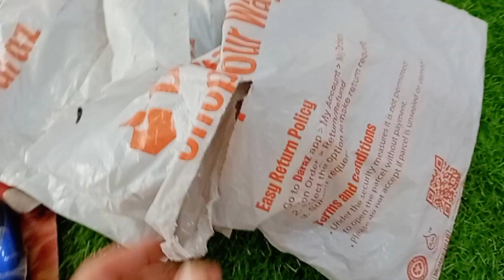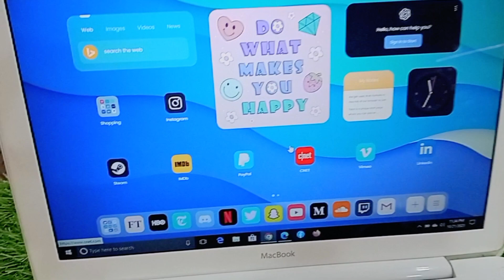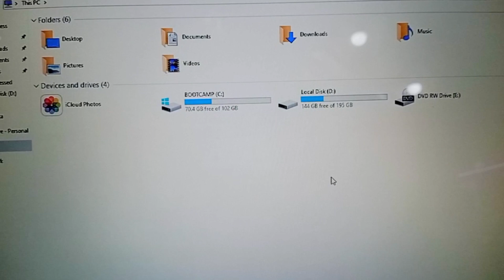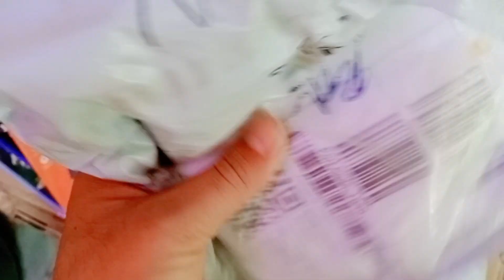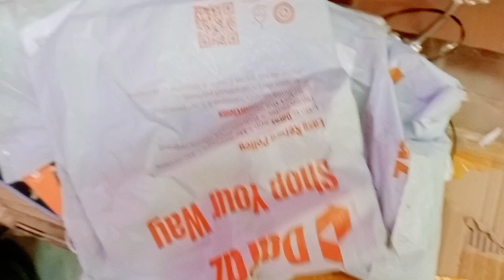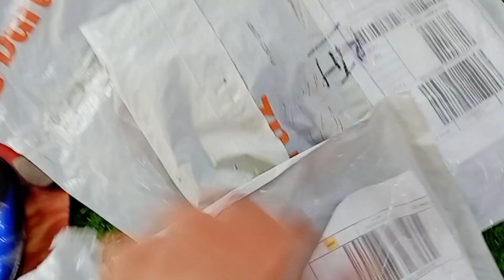Daraz Return Agaya | MacBook Ready hogaya Bhai 🧐🤔🤔🤨